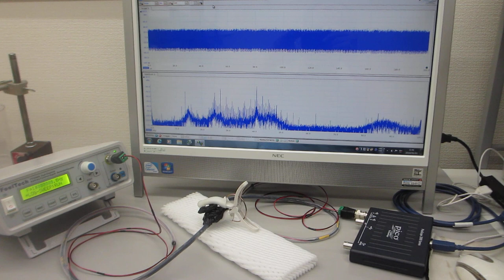‹統計的な考え方›を利用した「超音波プローブの伝搬特性評価技術」（オリジナル超音波プローブのダイナミック特性を評価する実験）